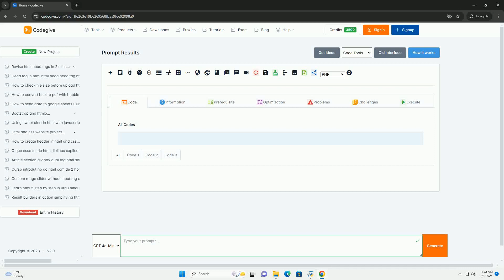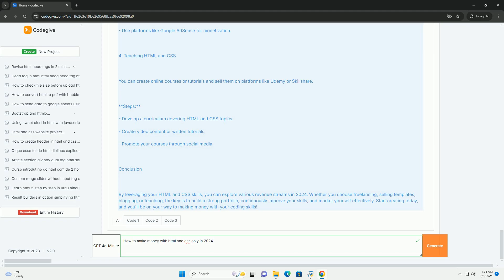How to make money with html and css only in 2024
in 2024, making money with just html and css is achievable through various avenues. one effective method is creating and selling website templates. designers can craft visually appealing, responsive templates for businesses and freelancers, marketing them on platforms like themeforest or creative market. another option is offering freelance web design services, where individuals can help clients establish their online presence by building static websites tailored to their needs.

additionally, blogging about web design topics can generate income through affiliate marketing, sponsored content, or advertising. developing and selling digital products, such as ebooks or online courses focused on html and css, can also be lucrative. furthermore, leveraging social media to showcase design work can attract clients and collaborations. ultimately, by honing skills in html and css and understanding market demands, individuals can create various income streams in the web design sector.

python 2024 reddit
python 2024 download
python 2024 roadmap
python 2024 question paper
python 2024 book

python 2024 reddit
python 2024 download
python 2024 roadmap
python 2024 book
python 2024 mooc
python 2024 version
python 2024 tutorial
python 2024
python 2024 pdf
python css library
python css
python css minifier
python cssselect
python css colors
python css selector selenium
python css parser
python cssutils